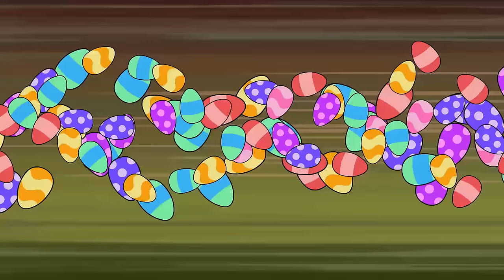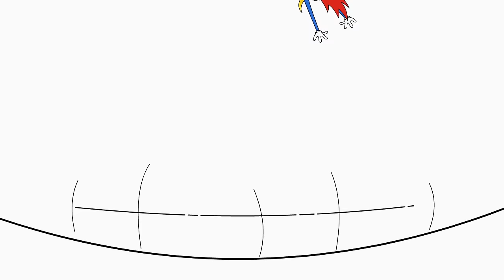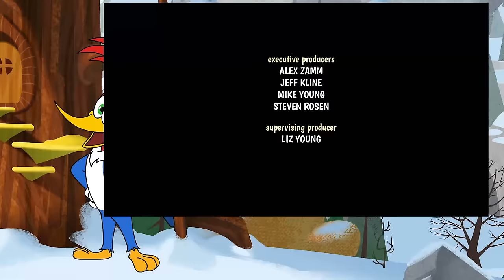The Treasure Hunt Competition | Woody Woodpecker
Woody’s vacation to Brazil turns into an Indiana Jones-style treasure hunt with Buzz hell bent on getting to it first.